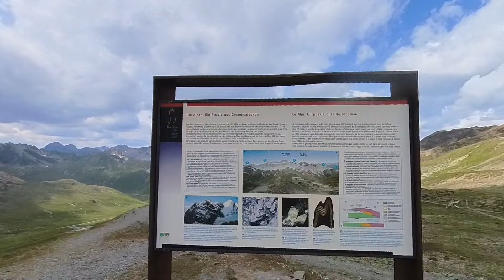Exploring Stelvio Pass | no talking ⛷️🏍️🏞️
Stilfser Joch is a mountain pass in northern Italy bordering Switzerland at an elevation of 2,757 m (9,045 ft) above sea level. It is the highest paved mountain pass in the Eastern Alps, and the second highest in the Alps